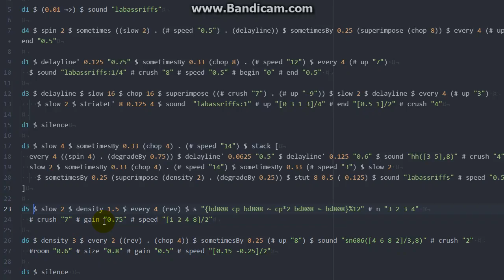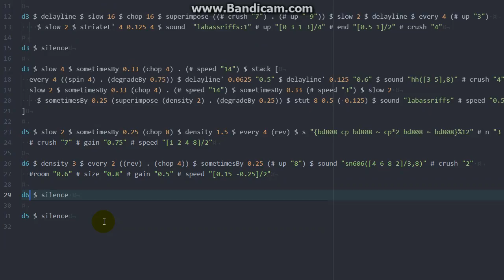tidal jam 2016 06 03 23 02 36 308